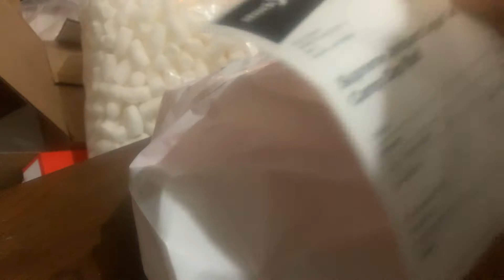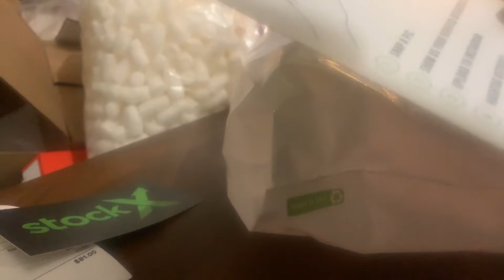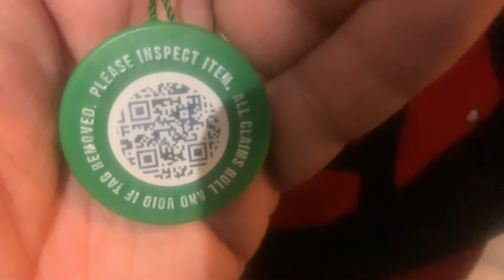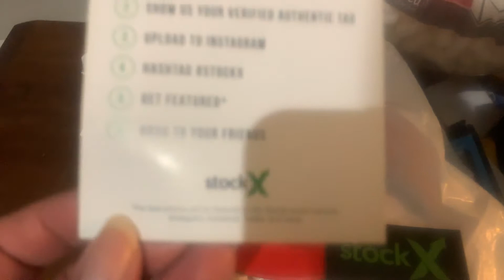Supreme Jacquard Logo Twill Camp Hat 😁😛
My hat From StockX 😛😛😁